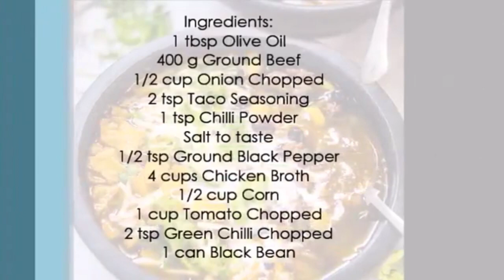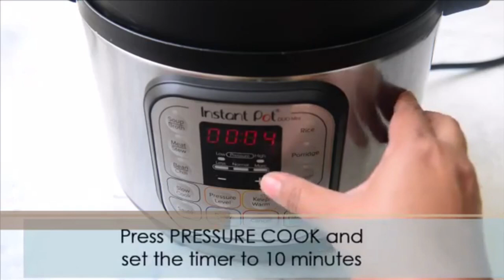This amazing instant pot taco soup recipe is quick & easy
We upload new videos weekly, so you don’t want to miss out.

The Food Plug is your destination for all food lovers. We bring you various food recipes, food hacks and everything else food.